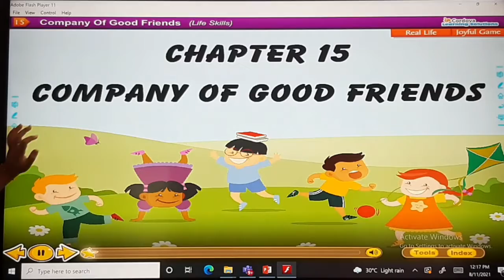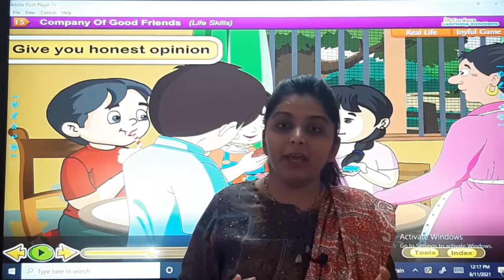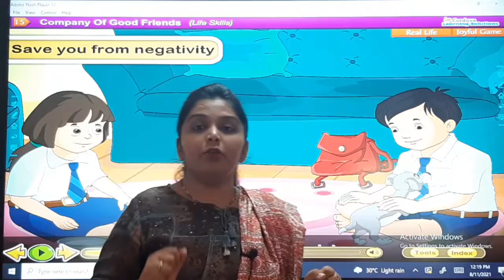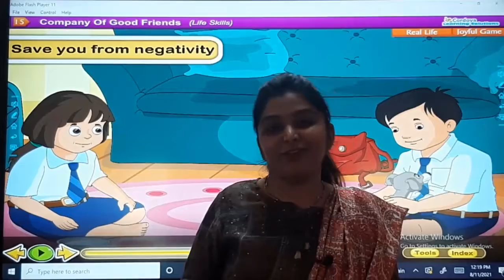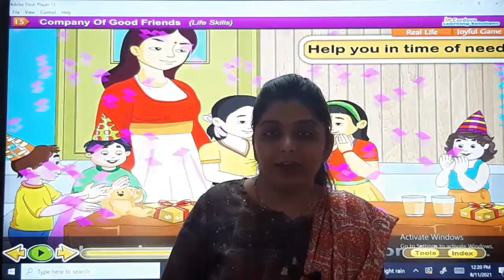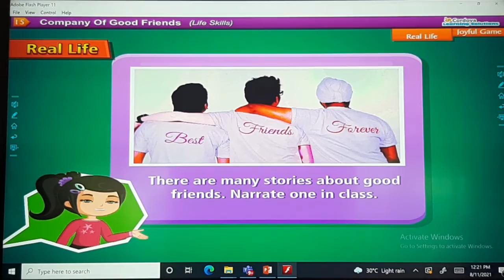21/08/21 GRADE : 4 // GK // CHAPTER : 15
GRADE : 4 // GK // CHAPTER : 15
TEACHER : Ms. DIVYA DURGANI